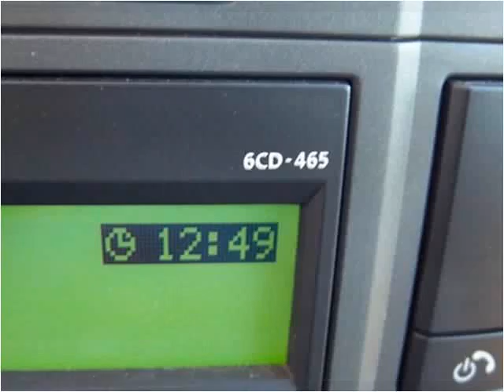2007 Land Rover LR3 available from Matthew's Motors Inc.